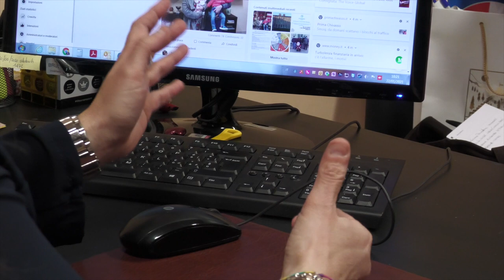Benvenuta Nicole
Buone notizie dal territorio in questi tempi di pandemia, la piccola Nicole è simbolo di speranza nata in macchina a Brusasco nel tragitto ospedaliero.
Il sindaco Luciana Trombadore ci parla del lieto evento.